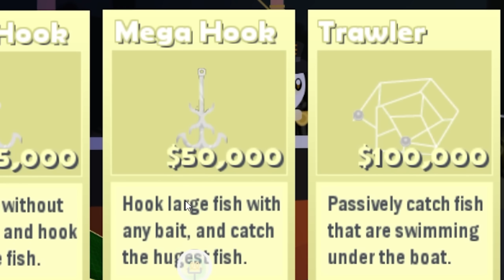SHINCHAN Catching SECRET FISHES in CAT GOES FISHING with CHOP | Shark Fish game